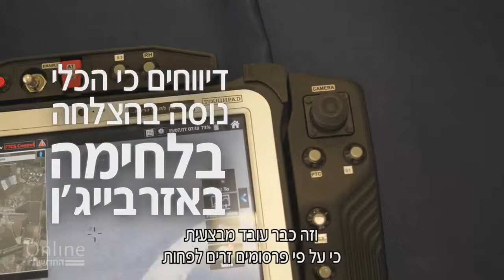״רחפן מתאבד״ מחבלים הולכים ״למות״ על ההמצאה הזאת